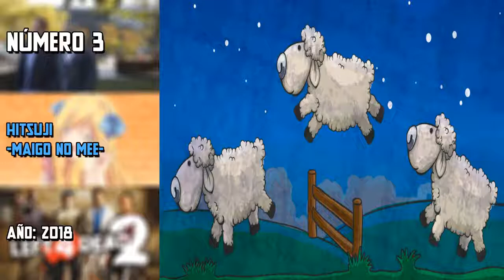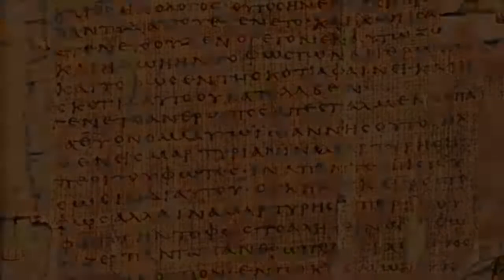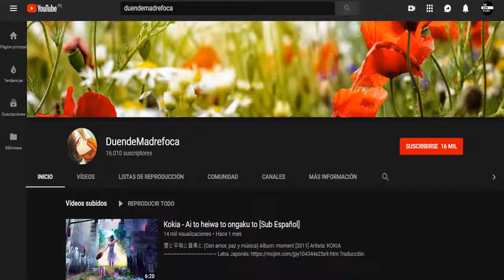TOP 5: Canciones de Kokia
Mañana comienzo mis clases en la Universidad, pero antes de ello les dejaré este top 5 que quería hacer desde hace mucho dado a que Kokia es una cantante japonesa que me cautivó con su voz en distintas composiciones como el 2do ending de Phantom: Requiem for the Phantom o su canción titulada Fukurou (フクロウ ～フクロウが知らせる客が来たと～). No suelo hablar de música en el canal y creo que este vídeo es una buena oportunidad para tratar comenzar, espero que les encante.

PÁGINA DE FACEBOOK:
The Sam Rules es un canal donde hablamos de temas otakus, películas de terror y alguno que otro tema interesante ¿Por qué no te nos unes? Es gratis.